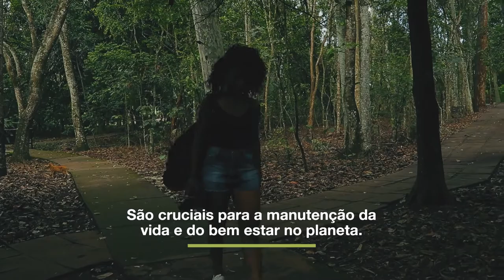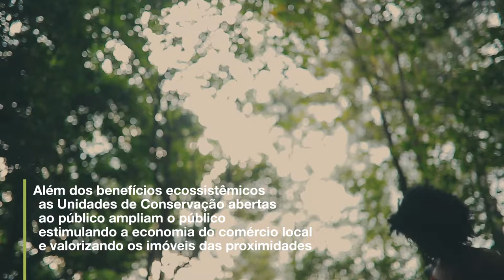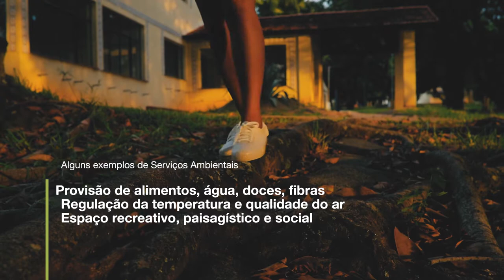02 UCs abertas 19 12 02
:::::::: CINE 81 ::::::::
::.. SITE CINEOITOUM.org